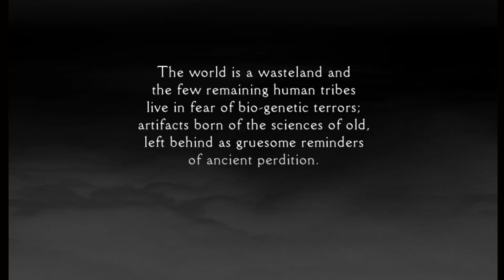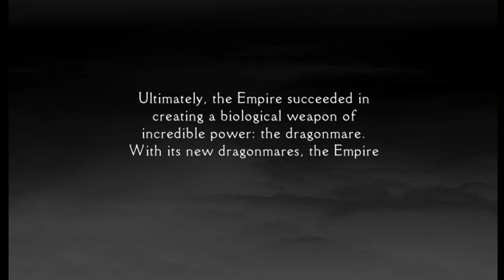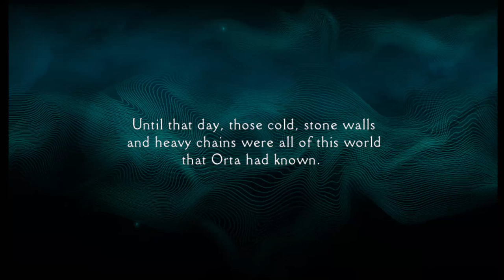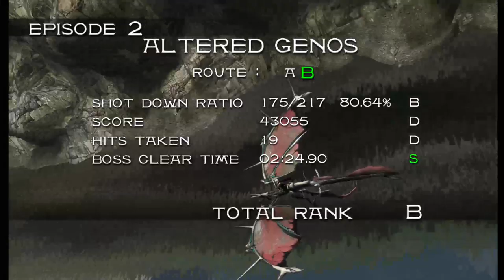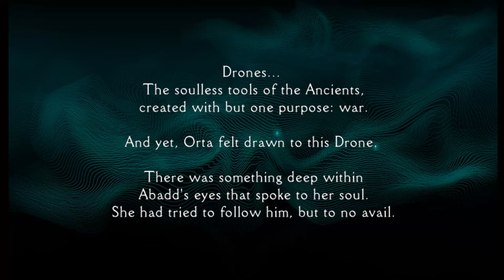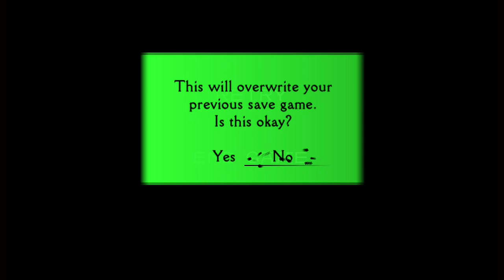Panzer Dragoon Orta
Exclusivo do Xbox Clássico, Shooter esperacular  .